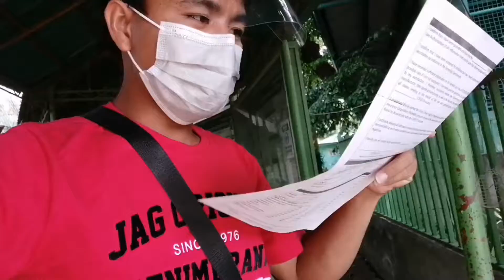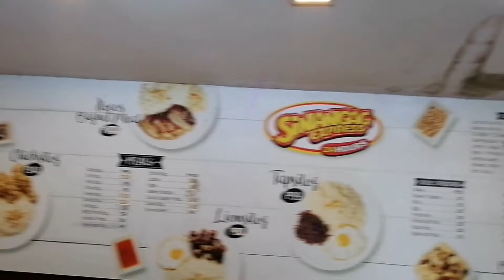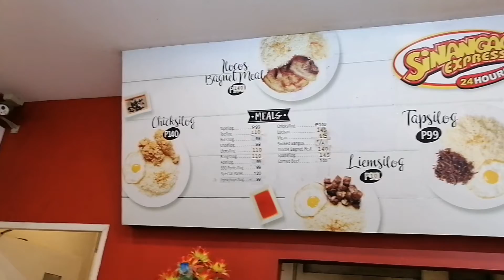COVID-19 VACCINE / NASAKTAN NAGUTOM SinangagEXPRESS DASMARINAS